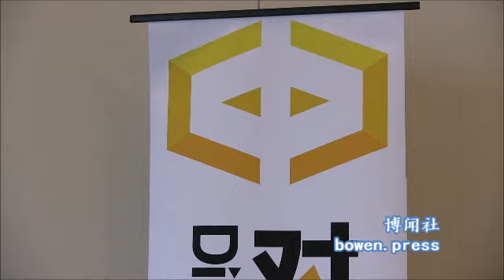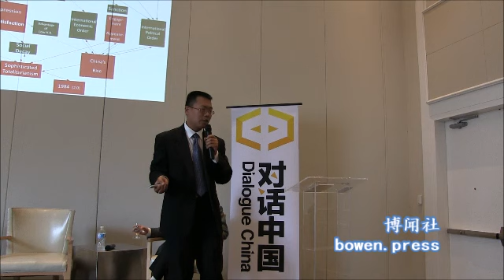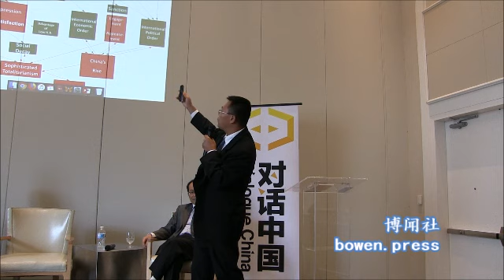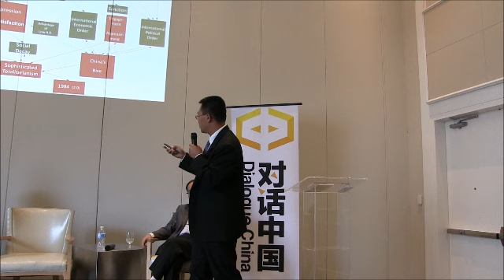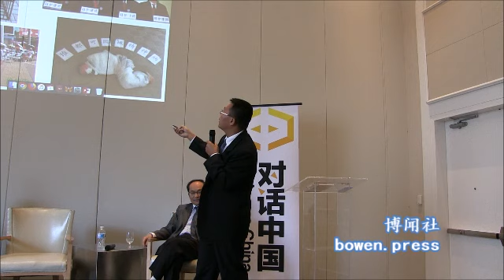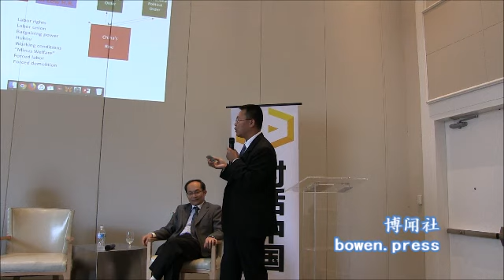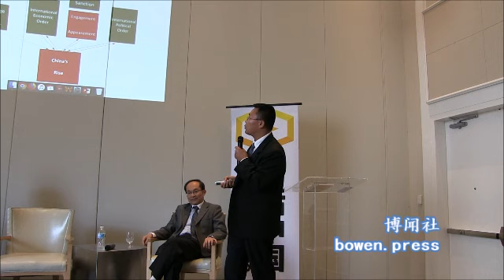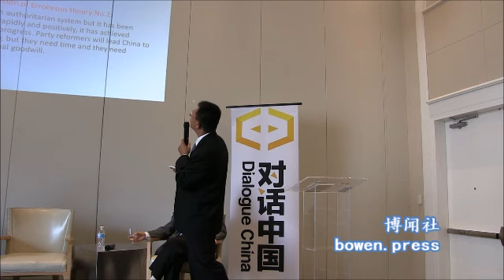《对话中国》成立：滕彪讲话（英文）